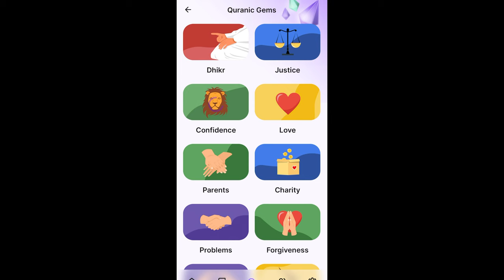Exploring Oran 🇩🇿 ALGIERA وأخيراً وصلت الجزائر - أكبر دولة في أفريقيا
Welcome to Oran, Algeria! 🇩🇿
I took a train from Algiers to explore this beautiful city and this is my experience 🇩🇿

AD - this video contains a paid for advertorial for Quranly